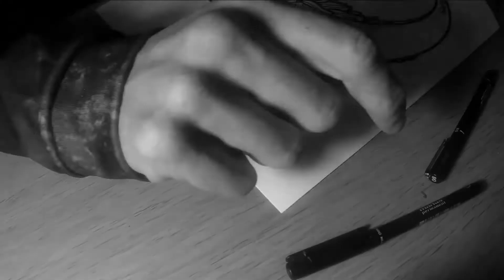Crescent Moon By Yantrart Design | ElectroThreads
Time-lapse showing the beautiful creation of our new artwork Crescent Moon.

ElectroThreads.com